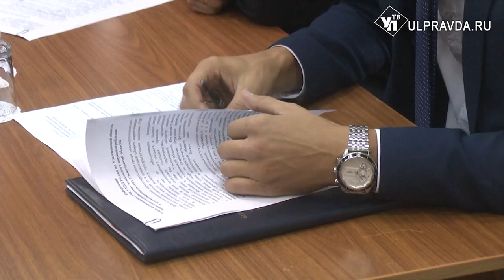2 сентября сделали выходным. Как в Ульяновске начинается новый учебный год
Подходит к концу летняя оздоровительная кампания, на старте - новый учебный год. Время подводить промежуточные итоги работы с детьми, а также ставить новые цели и задачи по работе с молодежью. Глава региона принял участие в расширенном заседании комиссии по делам несовершеннолетних и защите их прав, где обозначил основные приоритеты работы.